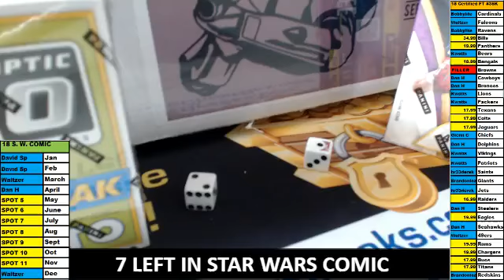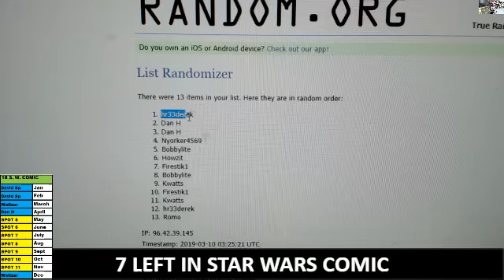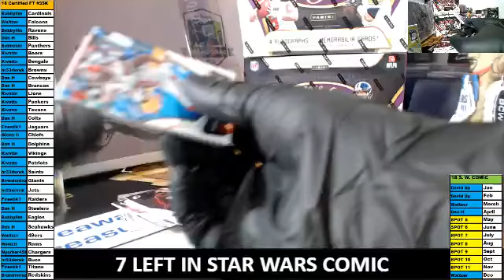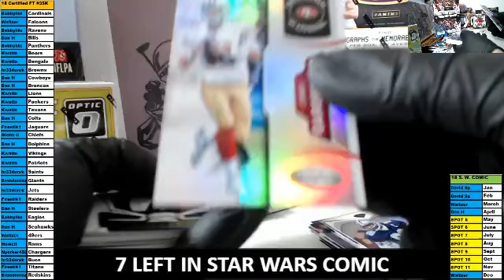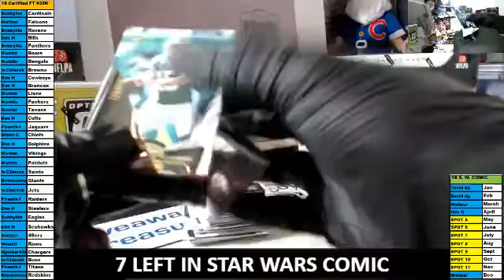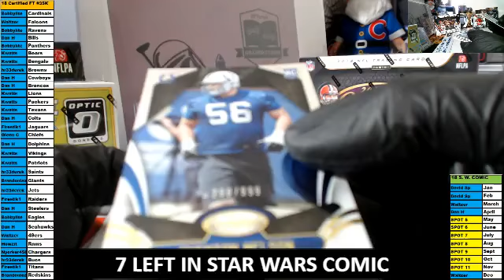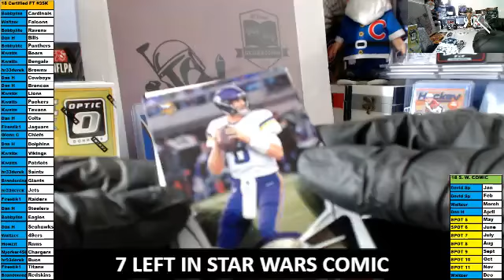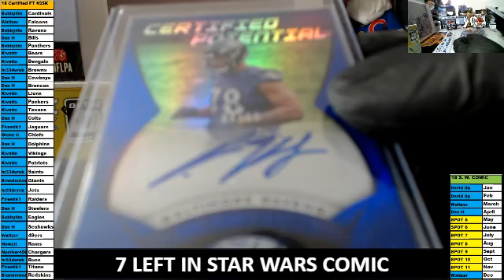2018 PANINI CERTIFIED FOOTBALL HOBBY 3 BOX (PYT) BREAK